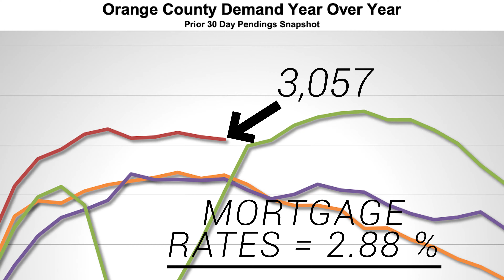THE YEAR SO FAR! - Monica Carr Group Update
Can you believe that this year is already halfway over?! 2021 is flying by and yet the market remains super hot for sellers! Demand has dropped just 1% and supply has dropped just 1.6% in the last two weeks. But a lack of new homes on the Market hasn't slowed us down! This week, I'm sharing the highlights of this year so far for our team! Take a look at this exciting mid-year recap and let me know if you want to be one the next 50 families that we help in 2021!